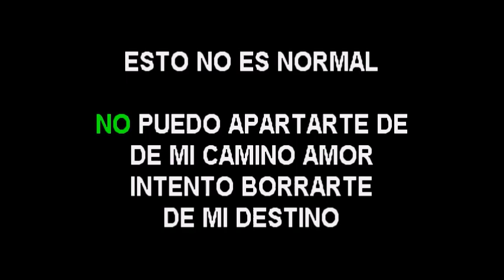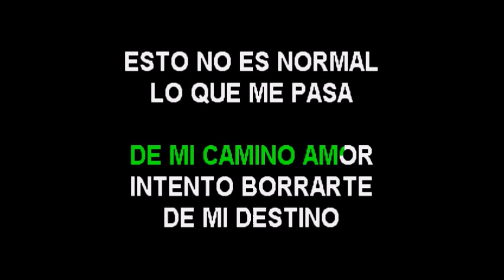Frank Reyes Intento Olvidarte karaoke